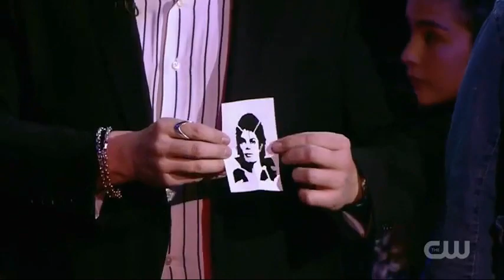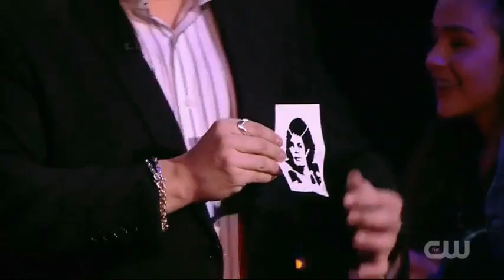SvenPad Elegance Rhodia Edition